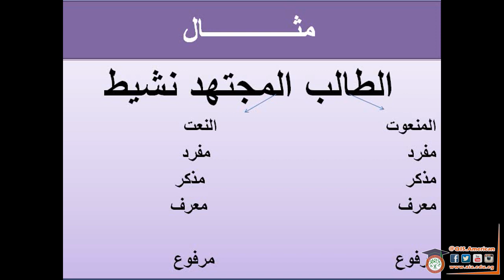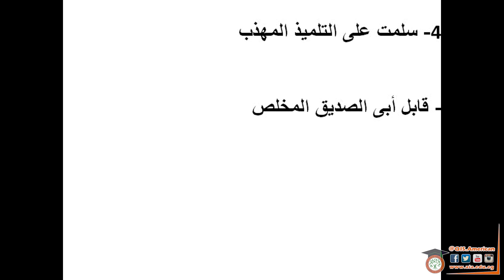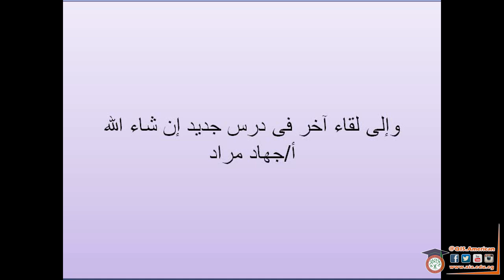النعت - اللغة العربية Grade.6